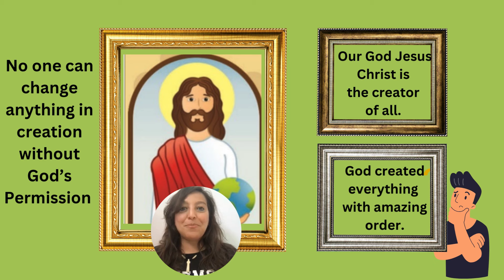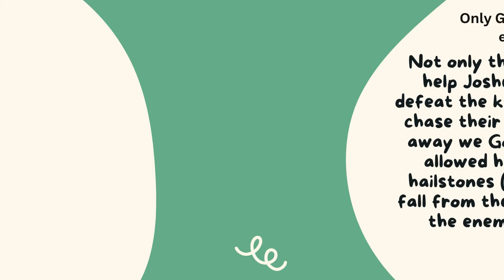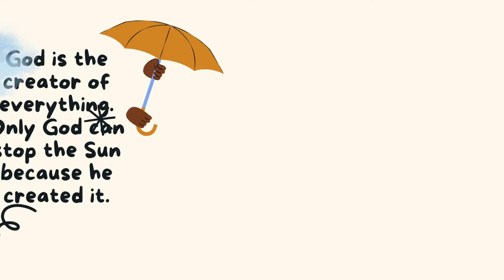St. Mark Festival 2024-KG lesson one 1